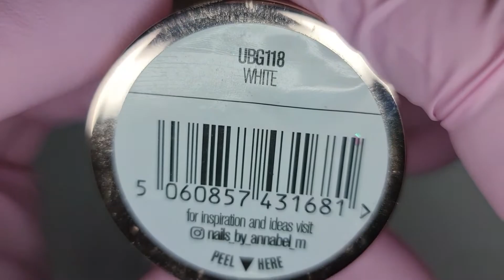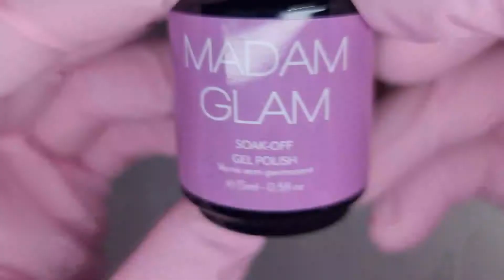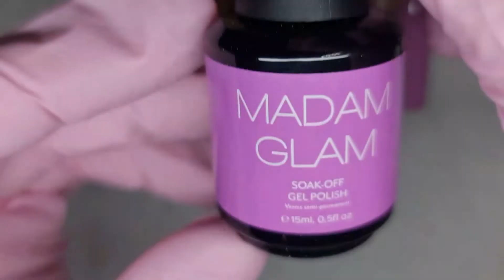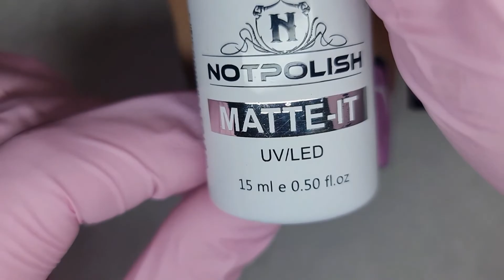Trending Pop Art Acrylic Design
@madamglamofficial you can use code GLITTER30_1 or alternatively you can use my bit ly link which will add the discount automatically at the checkout

POPSICLE
POP THE CHAMPAGNE
PERFECT BLACK

LUXE PRO LAMP
NUDE PANTHER
MATTE IT

Here's a $10 off coupon for your first order at Vettsy.